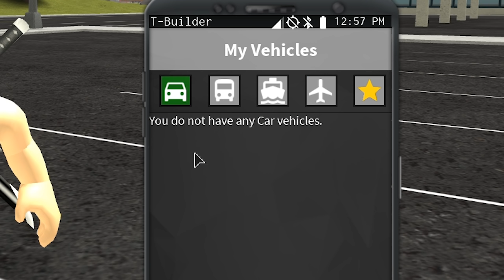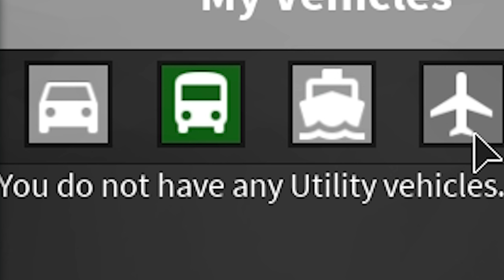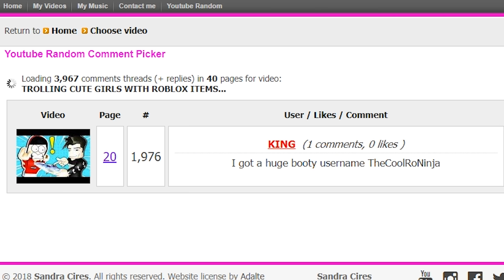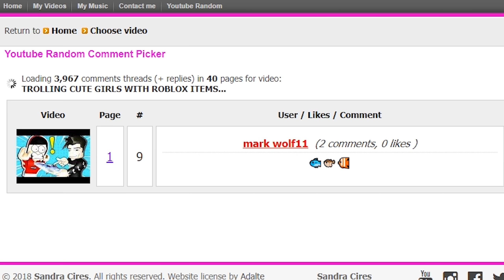Spending All of my Robux in Roblox Vehicle Simulator...